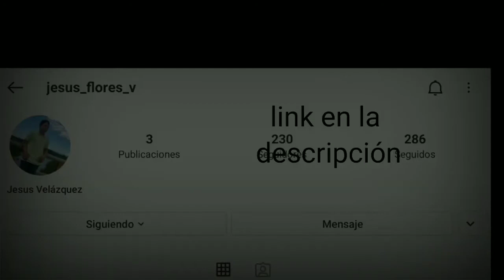jhonny vs kyler pelea completa español latino